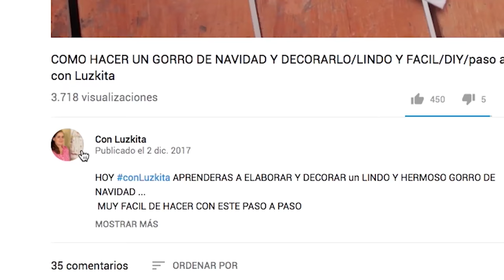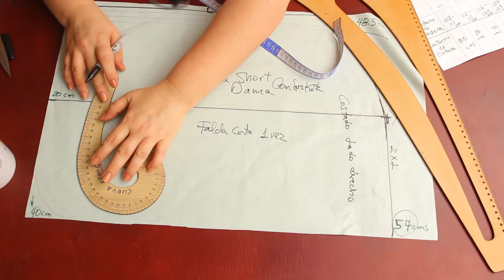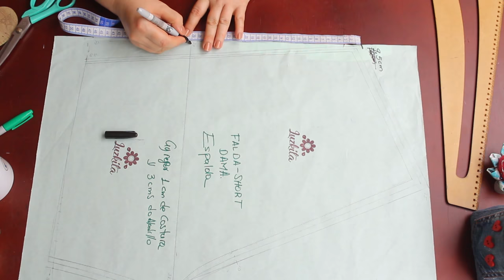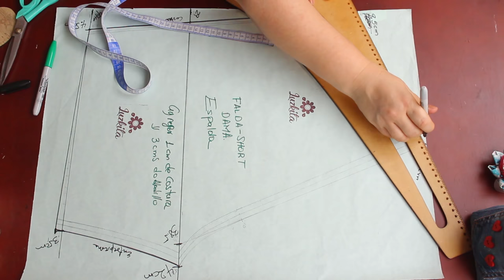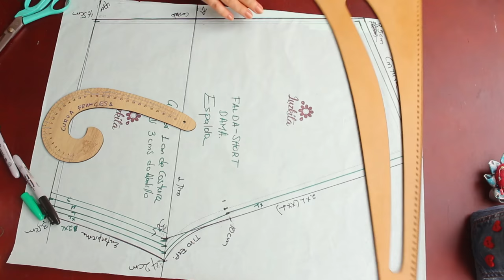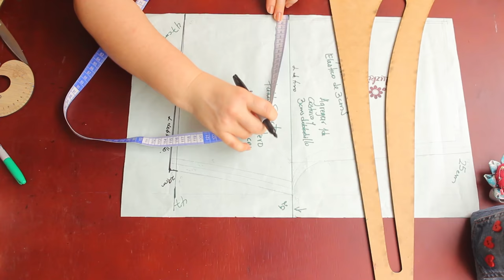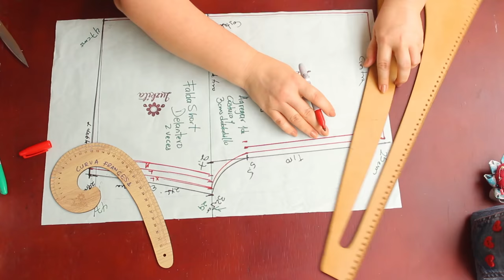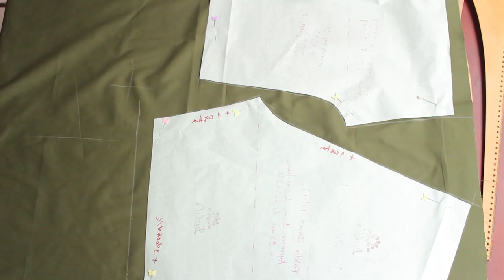FALDA SHORT PRECIOSA/ fácil de hacer con Luzkita/Patrones gratis en varias tallas IDEA de negocio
Hoy te enseño Como coser una FALDASHORT en varias tallas es el video tutorial que les traigo el dia de hoy ,con elástico en la cintura y tiras en sesgo o biez para sujetar la falda, Es una prenda de vestir, súper cómoda que a todas les va a encantar, hazla para ti, para los de tu efidas para cada Yamla casa, asi como tambien hazlas para regalar , en el mundo existen muchas personas que no pueden estrenar prendas de vestir tan hermosas, y nosotras se las podemos hacer y regalar... también es una prenda preciosa para agregar a tu catálogo de ventas de ropa .

También te dejo el link de las reglas que utilice para hacer los patrones para que las puedas imprimir y descargar gratis... o si vives en Colombia y prefieres comprarlas hazlo directamente por mi whatsapp .

Las reglas para descargar e imprimir gratis

Con tus amigos y familiares que necesitan de mis enseñanzas en inglés ! Ellos y yo estaremos muy agradecidos!!